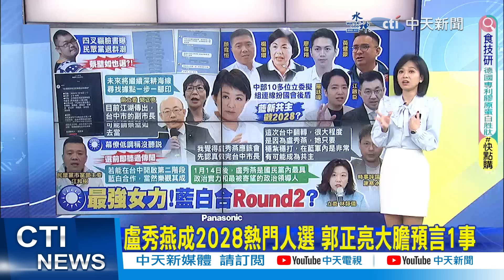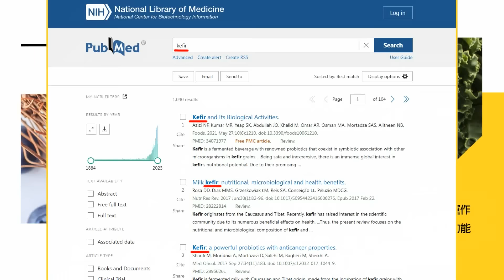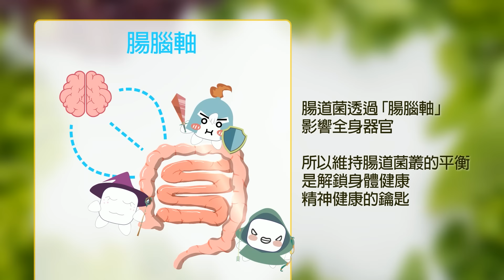【每日必看】盧秀燕操盤立委大勝 蔡壁如藍白合Round2?｜民眾黨敗選掀"退群潮"? 他爆蔡壁如也退了 20240115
00:00 盧秀燕操盤立委大勝 蔡壁如藍白合Round2?
00:46 民眾黨敗選掀"退群潮"? 他爆蔡壁如也退了
01:14 蔡壁如喊"深蹲台中"! 郭正亮曝她下步動態
02:08 盧秀燕成2028熱門人選 郭正亮大膽預言1事
03:34 "燕子效應"席捲 林靜儀:藍最具實力領導人
05:04 蔡壁如接台中副市長?黃珊珊:他是重要資產
07:07 轉接台中市副市長? 蔡壁如喊"有點沉重"
08:10 對黨衝擊大 蔡壁如:傾向"婉拒"接副市長